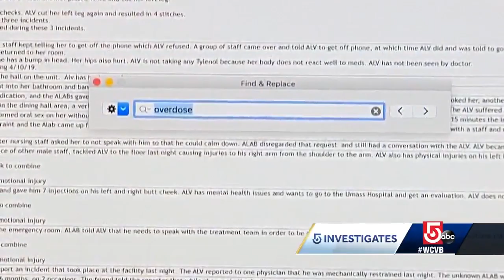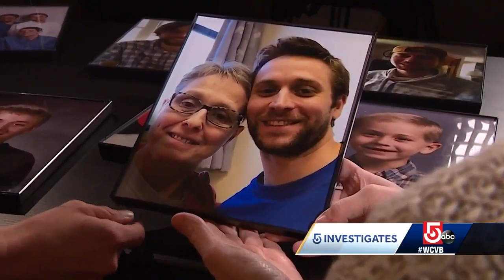Mom heartbroken over son's hospital death: 'You gave him back to me dead'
The state has investigated at least six overdoses at the Worcester Recovery Center since 2016.